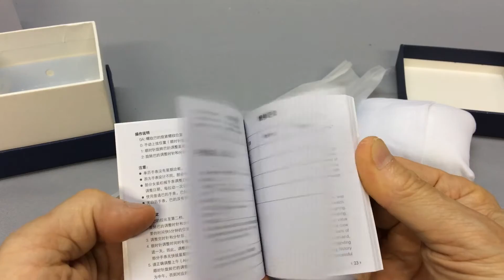男性向きスポーツウォッチ Comtex社製 TS140033-B 黒 開封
全面黒に白の文字+針のデザインは好みの分かれれるところですが個性的でもあります。

購入先アマゾン

フォーマルな場所ではなくカジュアルなときにスポーティを演出したいときに適していると思います。

文字盤も37ミリとおおきいので、太い腕のほうが似合いますね。ベルトはシリコン製なので水や汗に強く、スポーツにも最適です。

性能は『時を知る』という事であれば、現在ではどのメーカーも違いはないので、特に書くことはありません。

総評
軽いスポーツのときのお供に向くデザインです。

良い点
日本語の詳しい説明書が付いている

気になる点
説明書の日本語が、機械翻訳みたいな変な日本語で意味不明なところがある。

アマゾンのComtex社からのスペック抜粋
販売価格5000円未満

ブランド Comtex  型番 TS140033-B
風防素材 ミネラルガラス
ケース素材 　ステンレス
ケース　直径・幅 42 mm  厚 1.10 cm
バンド素材　シリコン
バンド幅 2.10 cm
ベゼル素材 ステンレス
クォーツムーブメント　セイコーエプソン
本体重量 59 g
ムーブメント 日本製クオーツ
耐水圧 30 m

※サムネイル画像はメーカーから使用許諾をいただいています